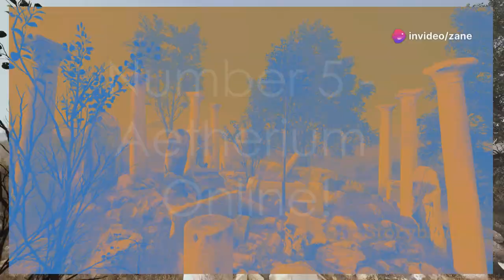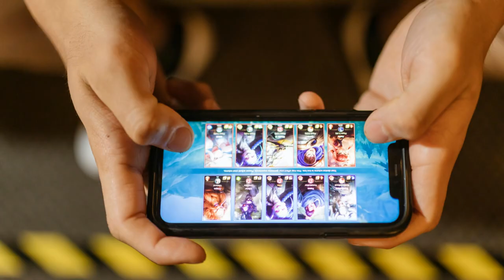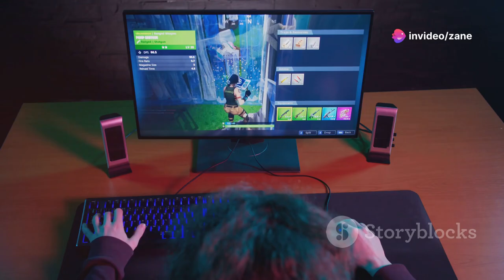The five most played video games in 2024 so far